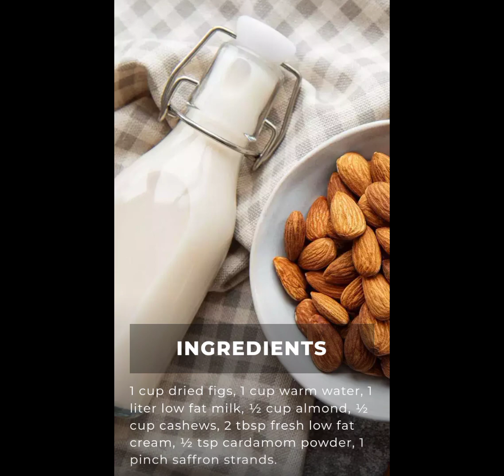one minute recipe. Anjeer ki kheer |figs dessert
To make fig (anjeer) kheer, start by soaking the figs in water for a while. Then, blend the soaked figs to make a smooth paste. In a saucepan, heat milk and add the fig paste. Cook over low heat, stirring continuously, and add a pinch of cardamom powder and sugar to taste. Keep cooking until the milk thickens and the kheer is ready. Serve it hot or chilled and enjoy the delicious fig kheer! 😊🍨